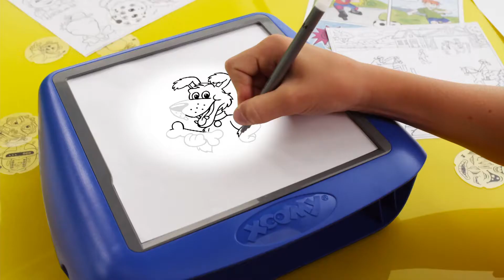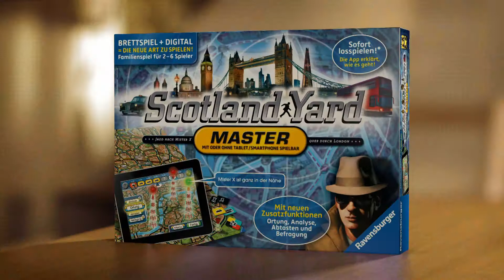Super RTL, Programmtrailer, Werbeblock, 01.12.2014